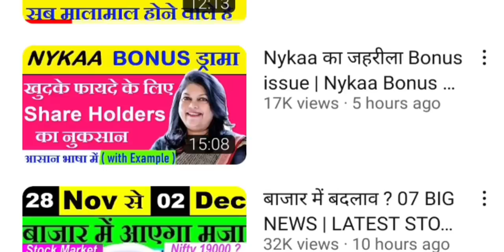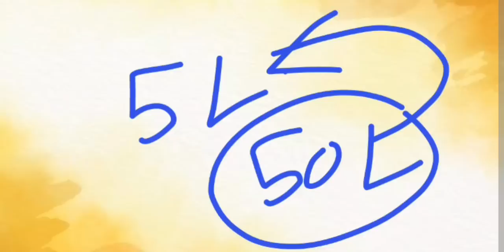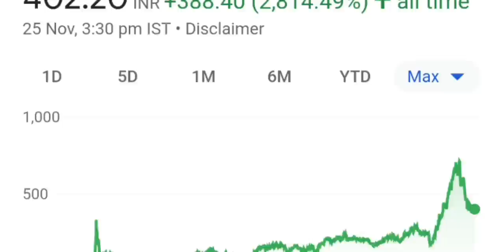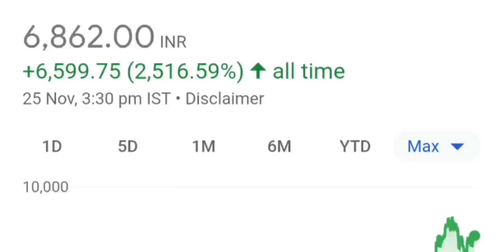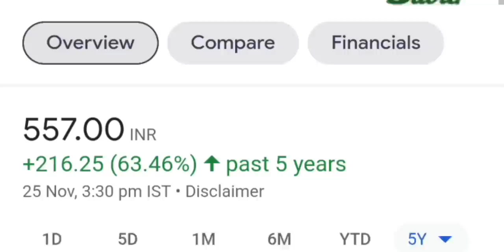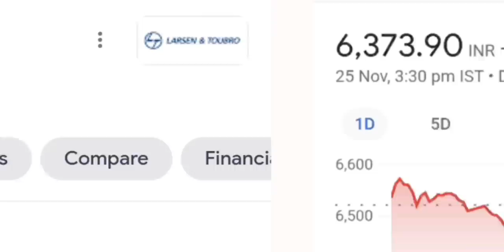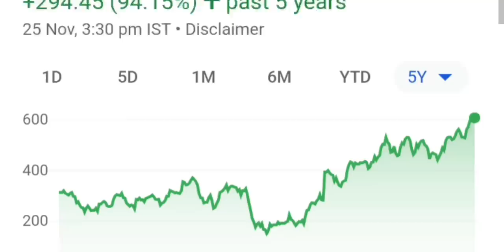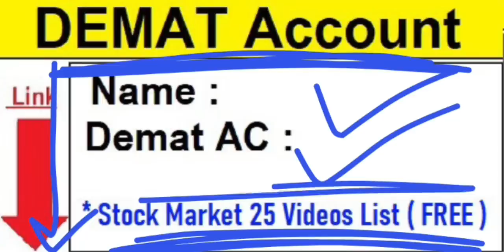Wipro Share में फसे हो ? | Wipro Share कब भागेगा ? | इन शेयर्स में भी WIPRO जैसी गलती मत करना | SMKC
🔴 4 BREAKING NEWS: RBI RATE HIKE (MPC NEWS)⚫ CHINA चीन में बहुत बड़ी गड़बड़⚫ 28% TAX GST NEWS⚫ RUSSIA

TOPIC COVERED :

wipro share
wipro share latest news
wipro stock
wipro stock news
wipro bonus news
wipro bonus history
wipro news
wipro latest news
wipro it stock
wipro dividend
wipro bonus case study
wipro bonus story
wipro latest bonus
wipro stock split
wipro split history
wipro share kyu gir raha hey
why wipro share falling
wipro tcs infosys
wipro adr
wipro adr share price
wipro ceo
wipro moonlighting news
wipro returns
wipro

ty :)